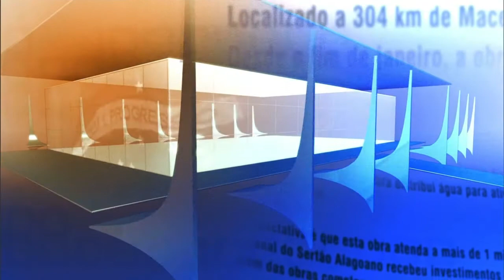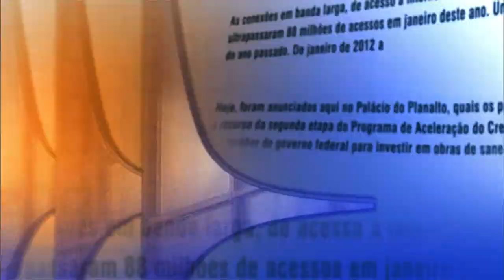Direto do Planalto - 20 de outubro